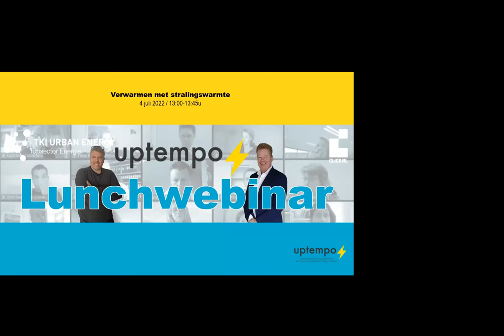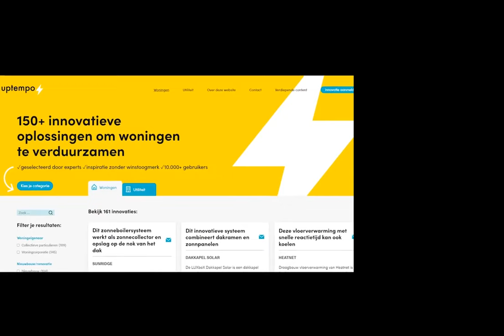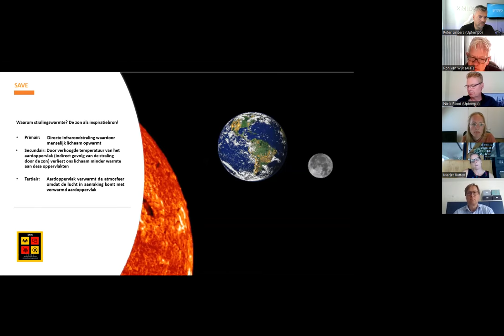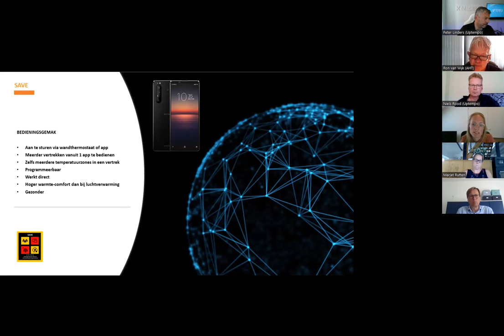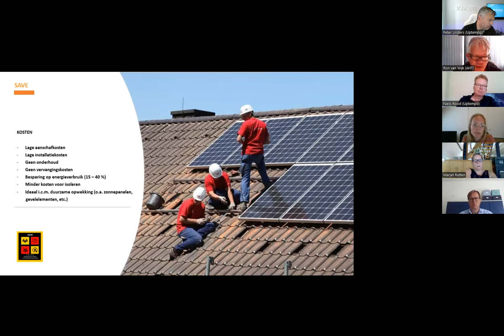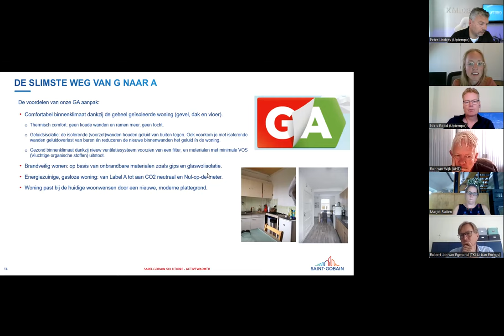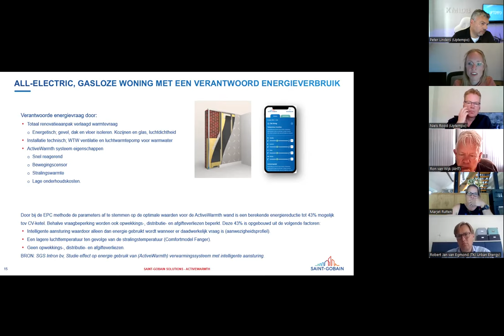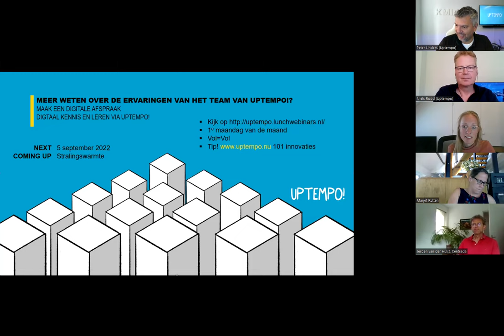Uptempo! lunchwebinar Stralingswarmte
In het Uptempo-lunchwebinar van maandag 4 juli kwamen twee technieken aan bod die woningen verwarmen met stralingswarmte. Ron van Wijk van AHT vertelde meer over stralingsmattten: stroom loopt door een amorfe metaallegering in matten onder de vloerafwerking. Deze geven een gelijkmatige temperatuur af, werken zeer efficiënt en zijn zeer goed regelbaar. Brigit Croonen van Saint Gobain presenteerde een stralingswarmte-oplossing in de wand: ActiveWall.

Onderzoek door W/E in opdracht van TKI Urban Energy liet eind vorig jaar zien dat stralingswarmte bij toepassing van infraroodpanelen, gedrag heel bepalend is voor de kosten. De snelle reactietijd en goede regelbaarheid van de systemen kan voor lage energielasten en hoog comfort zorgen. De investeringen en het ruimtebeslag zijn bij toepassing van stralingswarmte minimaal. Peter Linders en Niels Rood vroegen de inleiders hoe netcongestie voorkomen kan worden en of automatische afwezigheidsdetectie geen voorwaarde is.